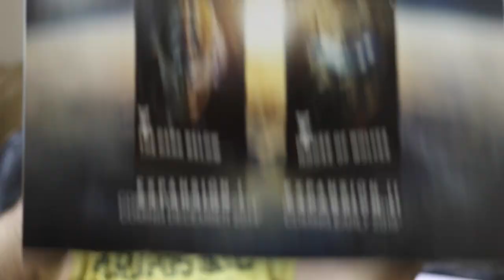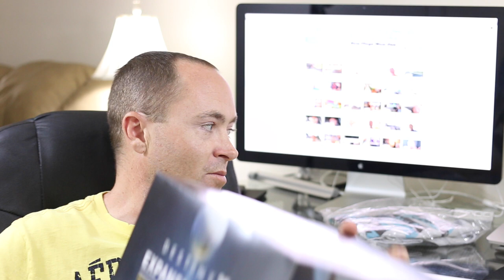iPhone 6, iPhone 6 Plus, Destiny PS4 (iPhone 7 Plus Parody!) (Vlog #58)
New Vlogs Mon-Sun
Pre-order pandemonium before ordering the new iPhone 6 and iPhone 6 Plus.  Plus a first look at the iPhone 7 and 7 Plus! :)

► PlayStation 4 Destiny Bundle
►Glacier White PS4 Controller
►Urban Camouflage PS4 Controller
►Wave Blue PS4 Controller
► My Gear I Use

If you enjoyed today's vlog, then click that "thumbs-up" button.

DEALS:
► Xbox One Limited Edition Call of Duty: Advanced Warfare Bundle
► Xbox One Special Edition Sunset Overdrive Bundle
► Call of Duty: Advanced Warfare Day Zero Edition - Xbox One